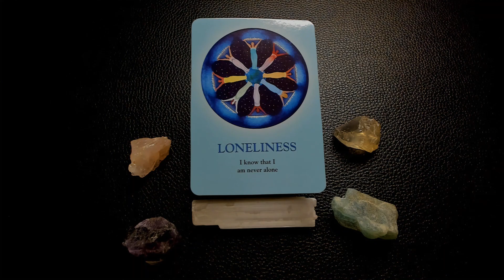TAURUS JANUARY 28, 2023 POWER MESSAGE DAILY TAROT LONELINESS